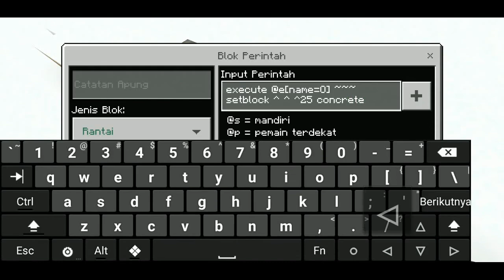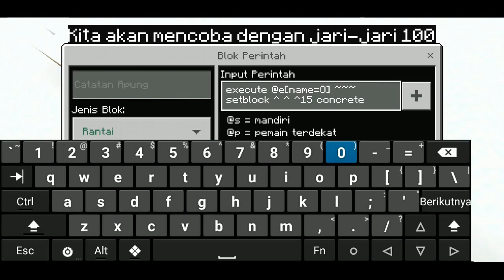Membuat Lingkaran besar dengan Command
Oke teman-teman jangan lupa Subscribe Silverfish Channel untuk mendukung Channel kami dan aktifkan tanda lonceng untuk mendapatkan notifikasi video terbaru dari kami, like video ini jika kalian menyukai video ini, jangan lupa share jika menurut kalian video ini keren!

|COMMAND|
*Ticking area                : /tickingarea add [titik awal] [titik akhir] [nama bebas]
*Matikan output command      : /gamerule commandblockoutput false
*Command 1                   : /execute @e[name=bebas] tp @e[name=bebas] ~~~ ~1 ~
*Command 2                   : /execute @e[name=bebas] setblock ^^^15 concrete

|TAG|
WorldEdit, World Edit, Minecraft, Tutorial, Minecraft tutorial, Command block, tanpa Add on, Tanpa Add ons, Instant building, Kreasi command block, building keren, lingkaran di minecraft, worldedit mcpe, lingkaran, bola di minecraft, lingkaran sempurna.

*Semua musik di video ini adalah musik NCS.